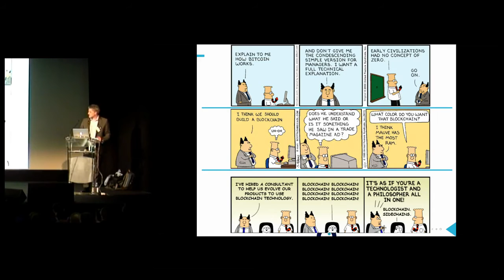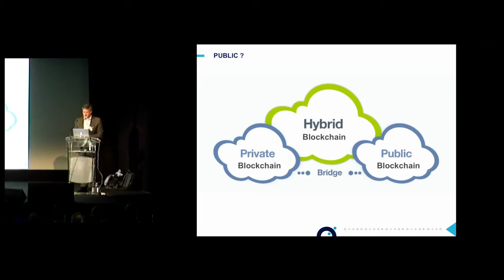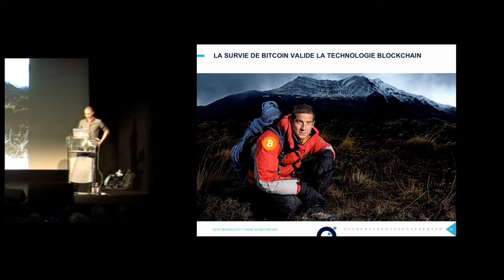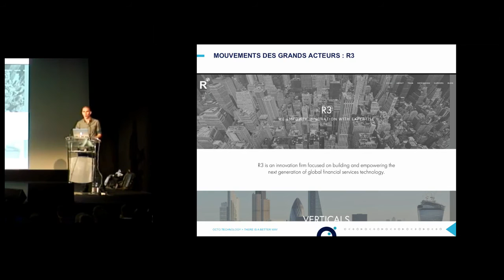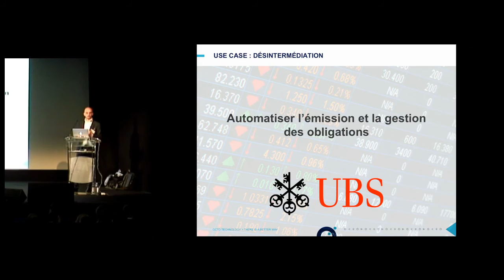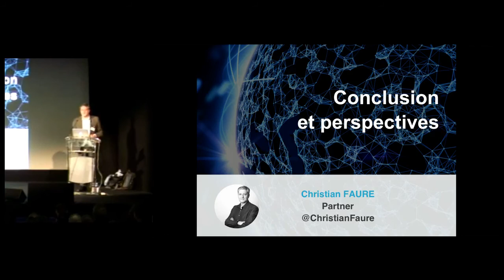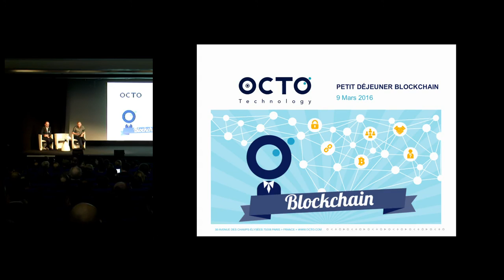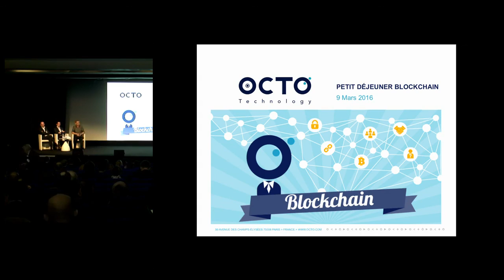petit-déjeuner Blockchain du 9 Mars 2016